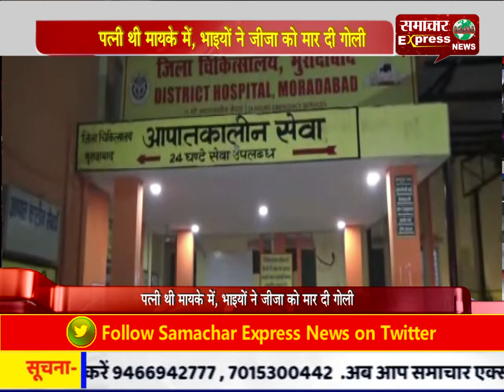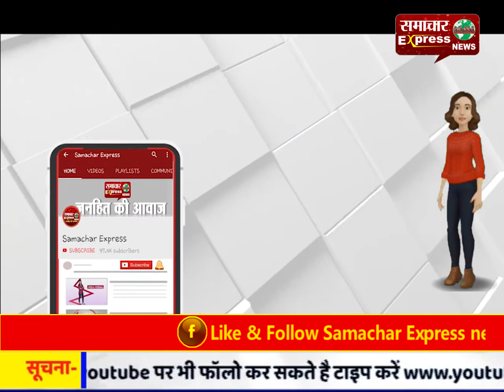पत्नी थी मायके में, भाइयों ने जीजा को मार दी गोली